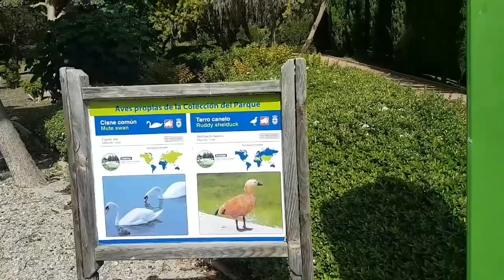Málaga🇪🇸اماكن تستحق الزيارة/el sitio de las1000 maravillas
اي سؤال في ما يخص اماكن ساحلية و صيفية لمدينة Málaga
معكم مرشدتكم على الرحب والسعد  باي استفسار
فنادق محلات تجارية شقق...